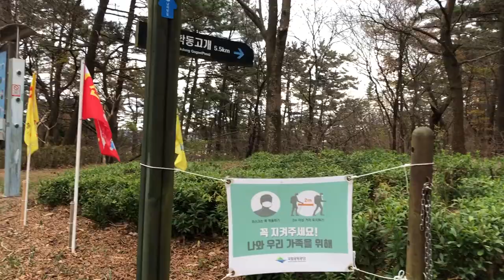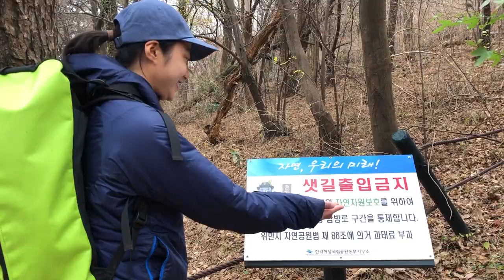거제도에서도 클라이밍을? 애바위 / 겨울암장 실패 / 우정의맹세 / 동계전지훈련/ 클라이밍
애바위 등반 시작 3:53
향언니네 저녁식사 10:54
오늘등반 인터뷰 12:01
어프로치 13:16

다섯째날 등반은 거제도 애바위로 갔습니다. 경치가 너무 좋다는 얘기를 여러번 듣고 기대를 많이 했는데 듣던대로 전 날 잤던 구조라해수욕장도 보이고 섬도 많이 보여서 너무 좋았어요. 날이 갑자기 흐려져서 비를 몇 번 맞은건 아쉽지만, 그래도 하루 놀기에는 좋았습니다.

이 날은 처음으로 진짜 집에서 자기로 한 날입니다. 거제도에 살고있는 향언니벨루가오빠가 초대를 해줘서 저녁도 해주고 빨래도 하고 따뜻한 샤워도 할 수 있었어요. 하이라이트는 블루가오빠의 치즈케익과 당근케익 ㅠ.ㅠ.ㅠ.ㅠ
3일 내내 행동식으로 먹을 만큼 너무 맛있었어요. 내년에도 안방을 내어준다고 약속 받았습니다 ㅋㅋㅋ

어프로치는 거제시내방면에서 구조라 해수욕장을 약 1km 지나 두 갈래 길이 있어요. 우측의 좁은 길로 진입한 후에 2km 산길도로를 따라가면 고갯마루에 올라서고 좌측에 주차할 수 있는 넓은 공터에 주차를 하면 됩니다. 우측은 정수장이 있어요. 이 곳에서 학동고개 표지판이 붙어있는 등산로를 따라 올라가면 됩니다. 자세한 어프로치는 영상에서 확인 해 주세요